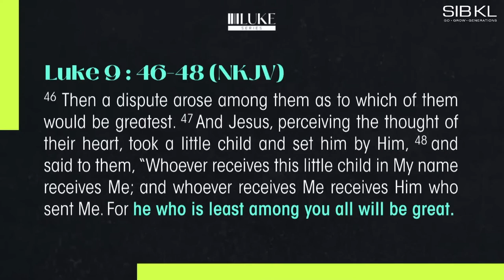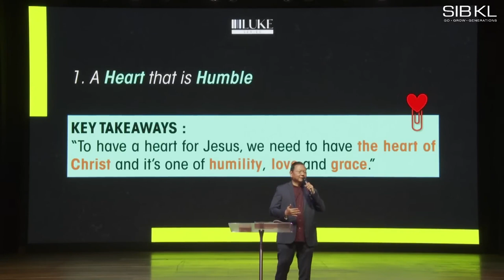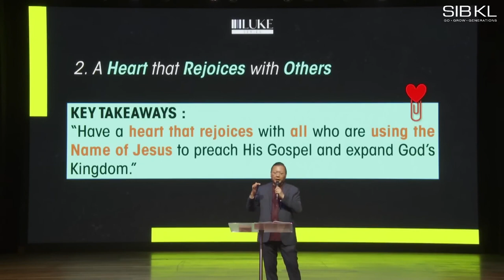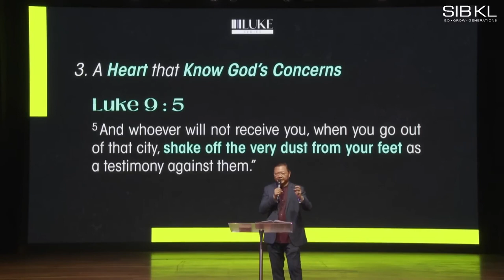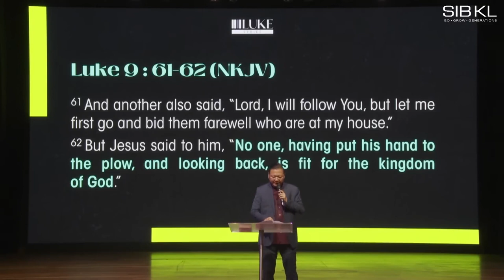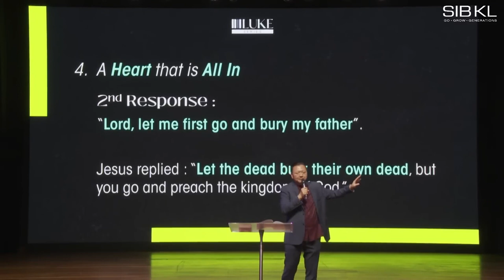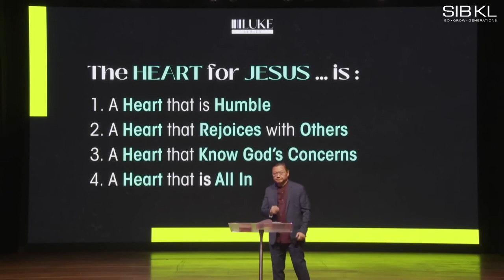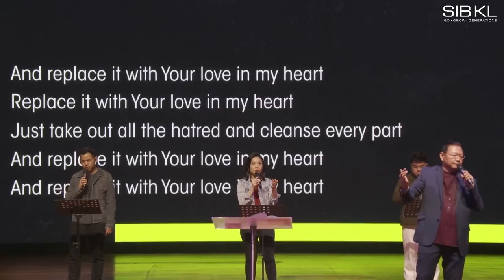[SERMON] Luke 9: The HEART for JESUS - Pr Jeffrey Chua // 23 Apr 2023